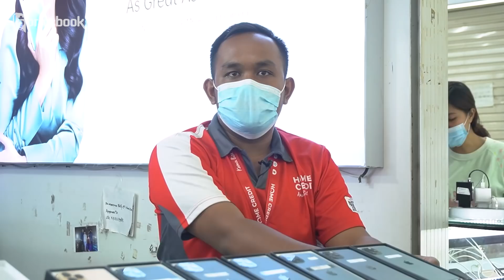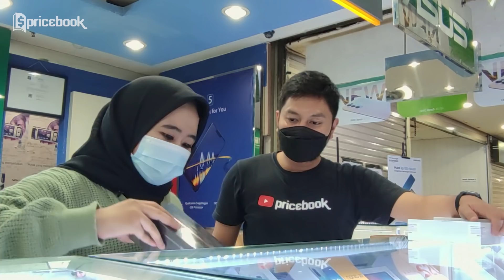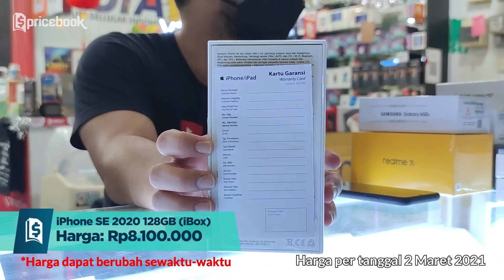Cek Pasar Offline! ROG Phone 3 & Black Shark 3 READY STOCK! MarZoom 123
Akhirnya sampe juga ke episode MarZoom 123. Di mana di episode MarZoom kali ini, Bang Bewok berada di dua lokasi, yaitu ITC Fatmawati dan juga Pulogadung Trade Center untuk menanyakan beberapa hp baru lainnya yang masih fresh seperti iPhone 12, iPhone 12 Pro, Samsung Galaxy S21+ 5G, OPPO Reno5, Xiaomi Mi 10T, POCO X3 NFC, iPhone 12 Pro Max, dan POCO M3. Sekaligus menanyakan beberapa iPhone second yang masih gres dipake di awal tahun ini. Penasaran dengan MarZoom 123 kali ini? Yuk cekidot tonton video Cek Pasar Offline! ROG Phone 3 & Black Shark 3 READY STOCK! MarZoom 123 di channel YouTube @Pricebook. Saksikan video lainnya hanya di channel YouTube @Pricebook Beauty & juga channel YouTube @Pricebook Otomotif.

Informasi spesifikasi dan harga ter-update-nya bisa cek di sini (harga per tanggal 5 Maret 2021):

RHA CELLULAR (IG: @rhacelluler & WA: 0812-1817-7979)
ITC Fatmawati Lt. Dasar No. 170

1. iPhone 12 128GB (iBox) Rp15.7jt

2. iPhone 11 64GB (iBox) Rp12jt

3. vivo V20 8/128GB Rp4.4jt

4. Samsung Galaxy S21+ 5G 8/256GB Rp16.5jt

5. OPPO Reno5 8/128GB Rp4.7jt

6. Xiaomi Mi 10T 8/128GB Rp6.4jt

7. POCO X3 NFC 8/128GB Rp3.5jt

ORIGINAL 136 (IG: @itatriayu & WA: 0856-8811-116)
ITC Fatmawati Lt. Dasar No. 136

1. iPhone X 64GB (second) Rp5.8jt
2. iPhone XR 64GB (second) Rp6.7jt
3. iPhone 11 Pro 64GB (second) Rp12.5jt
4. iPhone 11 64GB (second) Rp9.3jt
5. iPhone 11 Pro 256GB (second) Rp13.5jt
6. iPhone 11 Pro Max 64GB (second) Rp14.5jt
7. iPhone 12 Pro 128GB (second) Rp16.8jt

KOMUNIKA SELL (IG: @komunika_sell & WA: 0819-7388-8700)
ITC Fatmawati Lt. III No. 90-91

1. Samsung Galaxy A02 3/32GB Rp1.55jt

2. Samsung Galaxy Note20 8/256GB Rp13.875jt

3. Redmi Note 9 Pro 6/64GB Rp3.125jt

4. iPhone 12 Pro Max 256GB (iBox) Rp22.575jt

5. OPPO A53 4/64GB Rp2.499jt

6. realme narzo 20 4/64GB Rp2.299jt

7. Huawei Mate Pad T8 (Wi-Fi Only) 2/32GB Rp1.55jt

DUTA SELLULAR (IG: @dutasellular_indonesia & WA: 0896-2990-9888)
Pulogadung Trade Center Lt. 1 Blok. A No. 107-116

1. ASUS ROG Phone 3 12/256GB Rp11.4jt

2. Black Shark 3 8/128GB Rp7.7jt

3. POCO M3 6/128GB Rp2.55jt

4. realme C11 2/32GB Rp1.499jt

5. OPPO A11k 2/32GB Rp1.699jt

6. Samsung Galaxy M21 4/64GB Rp2.6jt

7. iPhone SE 2020 128GB (iBox) Rp8.1jt